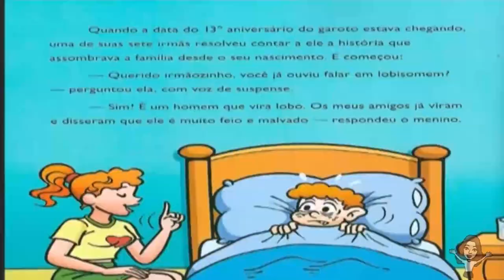Folclore - Lobisomem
Lobisomem é uma criatura folclórica que está presente no folclore brasileiro, embora seu surgimento remeta à Europa. É conhecido por ser um homem que se transforma em lobo em noites de lua cheia e sai em busca de vítimas para poder alimentar-se do sangue delas, ou simplesmente matá-las. Essa lenda é conhecida mundialmente, e aqui no Brasil existem inúmeras variações regionais dela